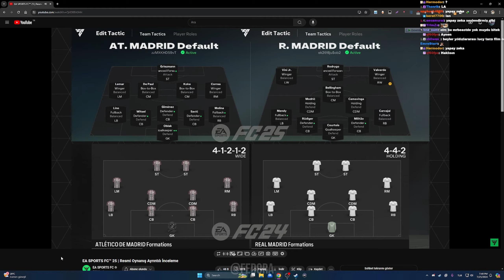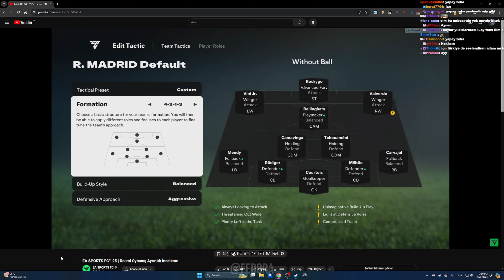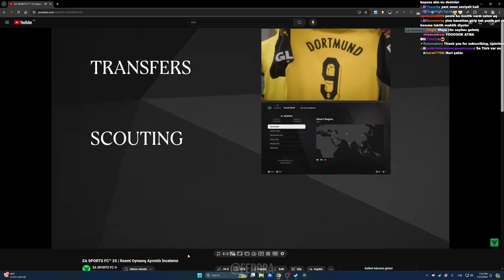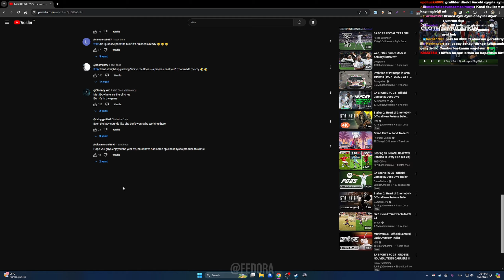NOBK ''EA SPORTS FC 25 İNCELEME'' İZLİYOR | NOBK YAYIN KESİTLERİ #20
@nobk_  adamı sevmeyenle işimiz yok